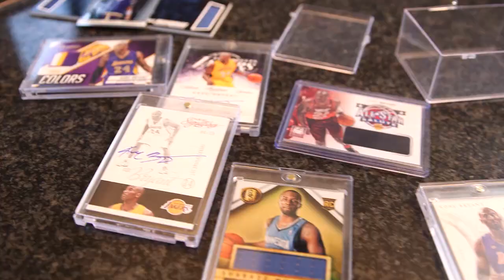Wolves Den: Inside Shabazz Muhammad's apartment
Minnesota Timberwolves small forward Shabazz Muhammad takes Dave Benz on a tour of his downtown Minneapolis apartment.